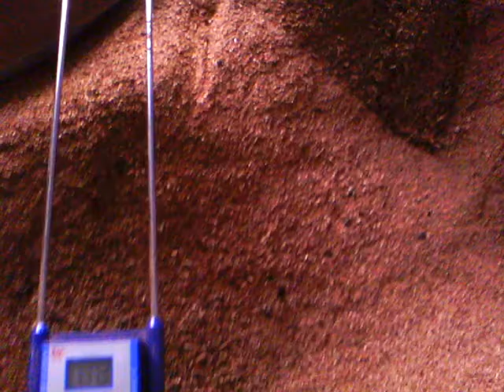our rotary dryer